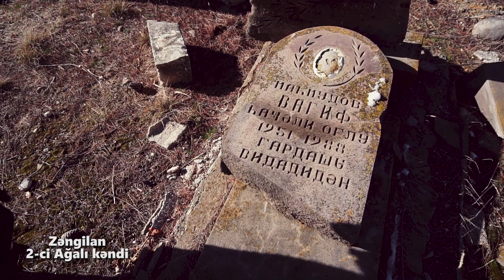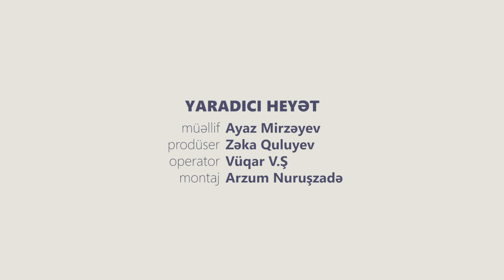Zəngilana, Ağalıya getmək istəyirəm...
Video Ermənistanın işğalı nəticəsində 1993-cü ildə 5 azyaşlı uşağı ilə birlikdə Zəngilan rayonundan didərgin düşən Sürəyyə xanımın xatirələrinə həsr olunub. Sürəyya xanım Azərbaycanın Müzəffər ordusunun Vətən Müharibəsindəki qələbəsi nəticəsində doğma yurdu Zəngilanın 2-ci Ağalı kəndinə 28 il sonra ayaq basıb. Uşaqlığı və gəncliyi keçən kənddə onu viran olmuş evlər və dağıdılmış qəbirlər qarşılayıb...